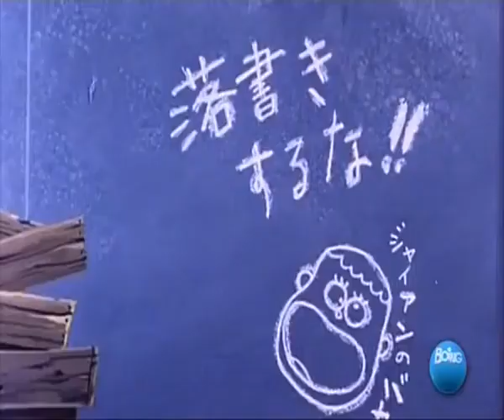Doraemon 1979 Una especie protegida